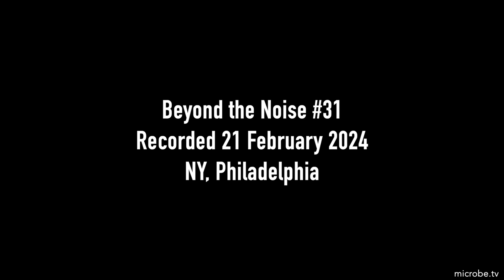Beyond the Noise #31: RFK Jr. targets the Amish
When RFK Jr. traveled to Lancaster County, Pennsylvania in July 2021, his goal in the heart of the COVID pandemic was to scare the Amish away from lifesaving vaccines.